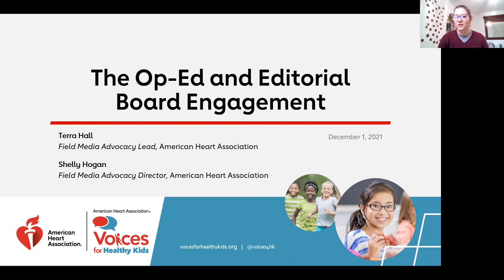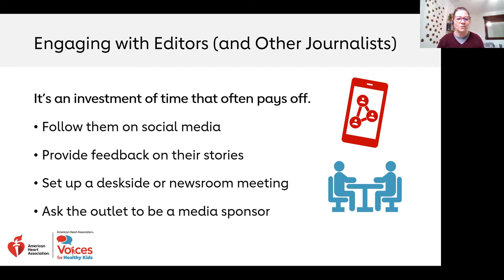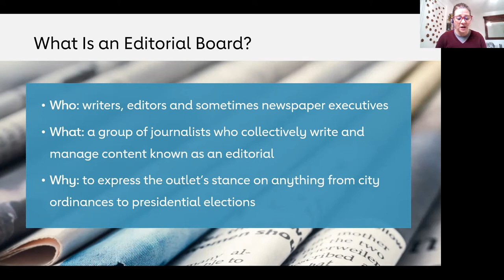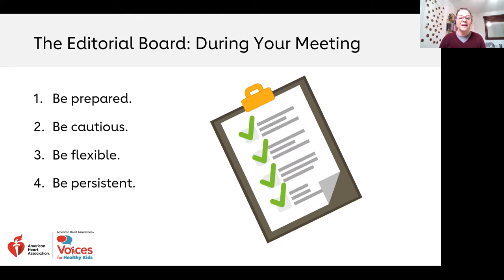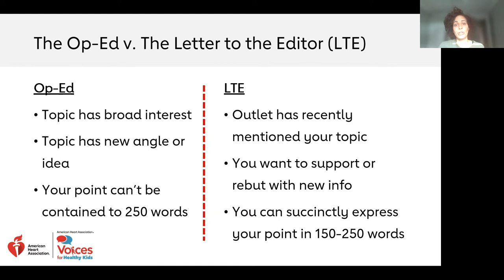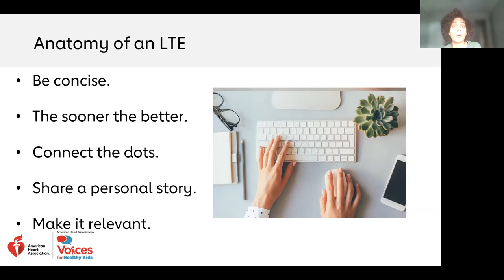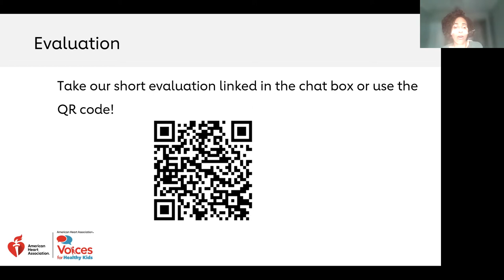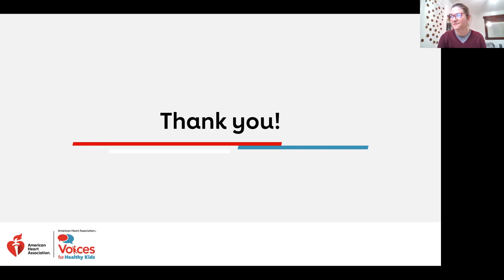Advocacy Training Series: The Op-Ed and Editorial Board Engagement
Crafting original content, including op-eds and letters to the editor, can bring the awareness your campaign needs to recruit advocates, earn media coverage and influence lawmakers. In this session, attendees will get insider tips on how to form meaningful relationships with editors and editorial boards. Then they’ll learn how to identify the elements that make a memorable op-ed or LTE, including who should write the content and what information should be included. All participants will have an opportunity to engage in rich discussion and to ask questions of Shelly Hogan, Field Media Advocacy Director for the American Heart Association, and Terra Hall, Media Advocacy Lead for the American Heart Association.